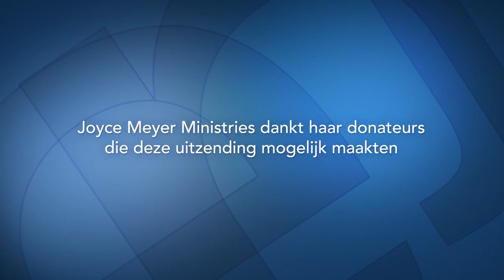Schoonheid voor As (2) – Joyce Meyer – Emotionele pijn genezen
Het is oké om niet oké te zijn. Om Gods hulp te kunnen ontvangen moet je eerst toegeven dat je hulp nodig hebt. Begin daarmee vandaag!